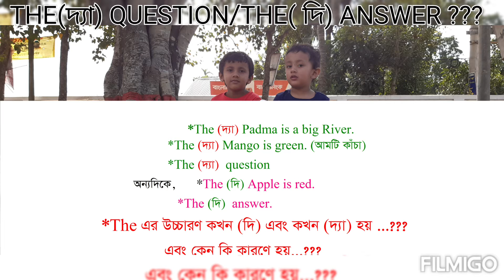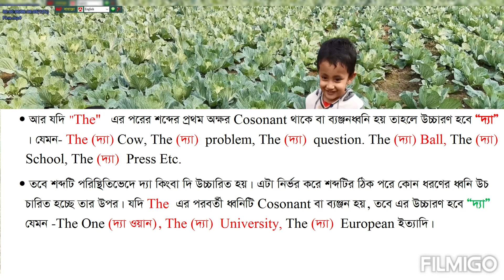THE এর উচ্চারণ কখন "দি" এবং কখন "দ্যা"।।LEARN HOW TO PRONOUNCE THE ARTICLE "THE" IN BANGLA।।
PRONOUNCING "THE". LEARN HOW TO PRONOUNCE THE ARTICLE THE IN BANGLA।। কোন Nounকে নির্দিষ্ট করে বুঝাতে এর পূর্বে Definite Article " THE" বসে।। ১। যখন কোন বাক্যে The এর পরের শব্দটির প্রথম অক্ষর Vowel(a,e,i,o,u) বা  স্বরধ্বনির মত উচ্চারিত হয়, তখন THE এর উচ্চারণ হবে " দি"।। The(দি) Orange, The Apple, The Answer ইত্যাদি। ২। অন্যদিকে THE এর পরের শব্দের  প্রথম অক্ষর যদি Consonant বা ব্যঞ্জনধ্বনির মত উচ্চারিত হয় তাহলে উচ্চারণ হবে " দ্যা"।। যেমন-The(দ্যা) Cow,The Problem, The Position ইত্যাদি।। (Description অংশের কাজ চলবে...)  WE ARE ALSO TRYING TO LEARN ENGLISH.SO OUR PRONUNCIATION AND TEACHING CAPABILITY  NOT SO GOOD AS YOUR  EXPECTATION STILL NOW. BUT IF YOU ARE A VERY BEGINNER'S  IN THIS SPOKEN ENGLISH PROCEDURE... YOU CAN FOLLOW OUR CHANNEL TO  ENRICH YOUR ENGLISH SPEAKING POWER..                                          FOR THIS YOUR LIKE,COMMENT,SHARE AND FULLY  SUPPORT EXPECTED TO BOOST UP OUR CONFIDENT LEVEL...